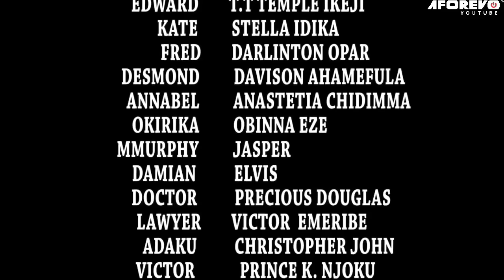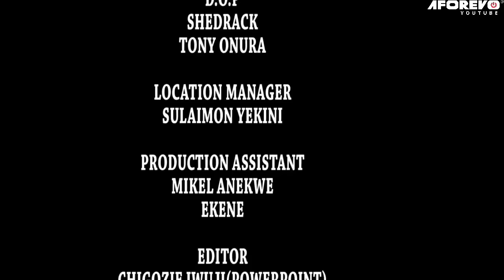LA FEMME MAGIQUE AUX POUVOIRS ÉTRANGES - UNE HISTOIRE VRAIE - FILM NIGÉRIEN EN FRANÇAIS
Elle employa une servante sans savoir qu'elle possédait un étrange pouvoir. C'est un film nigérian en français | Film Nollywood en français | Film africain en français | Film Nollywood en français